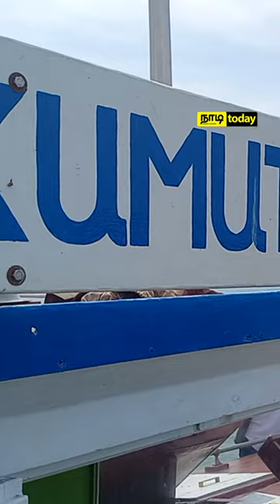குமுதினி படகு இனி பயணிகள் சேவையில்! | Kumuthini Boat Service | Valvettithurai | நாடி - NadiLK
மீள்புனரமைப்பு செய்யப்பட்ட குமுதினி படகின் சமநிலை பரிசோதனை நேற்றைய தினம் வல்வெட்டித்துறை - ரேவடி கடற்கரையில் நடந்துமுடிந்தது! வீதி அபிவிருத்தி அதிகாரசபைக்கு சொந்தமான குமுதினி படகு வல்வெட்டித்துறை - ரேவடி கடற்கரையில் வைத்து வல்வெட்டித்துறை - நெடியகாட்டை சேர்ந்த சரவணபவன் என்பவரால் மீள்புனரமைப்பு செய்யப்பட்டிருந்தது.

வீதி அபிவிருத்தி அதிகாரசபையின் மாகாண பணிப்பாளர் ஜொய்ஸ் குறூஸ் முன்னிலையில், கப்பல் கட்டிடக்கலை ஆலோசகர் கலாநிதி விமல்ஸ்ரீயினால் குமுதினி படகின் சமநிலை பரிசோதனை மேற்கொள்ளப்பட்டது. இதன்போது குமுதினி படகில் சுமார் 4 ஆயிரம் கிலோ சுமை மற்றும் 85 பயணிகள் ஏற்றப்பட்டு, 2 மணிநேரம் தொடர்ச்சியாக பரிசோதனை இடம்பெற்றது.
பரிசோதனை முடிவுகள் கிடைக்கப்பெற்றதன் பின்னர் அடுத்துவரும் சில நாட்களில் குமுதினி படகு பயணிகள் சேவையில் ஈடுபடும் என எதிர்பார்க்கப்படுகிறது.

வாழ்க்கை வாழ்வதற்கே!